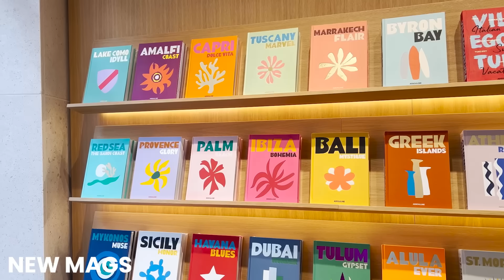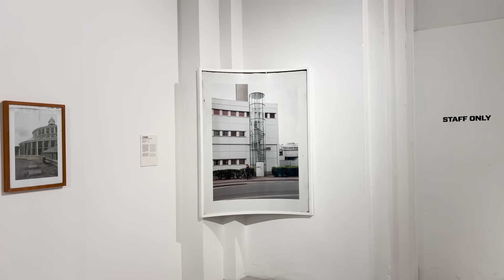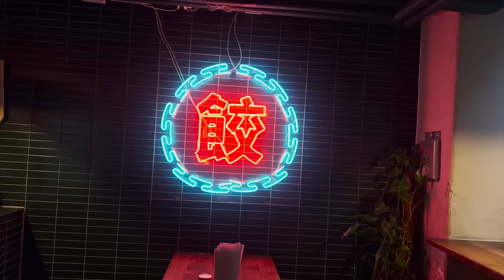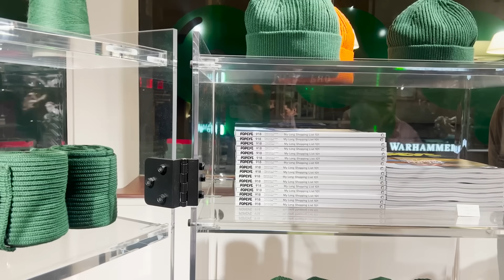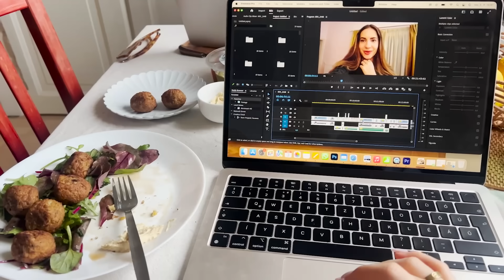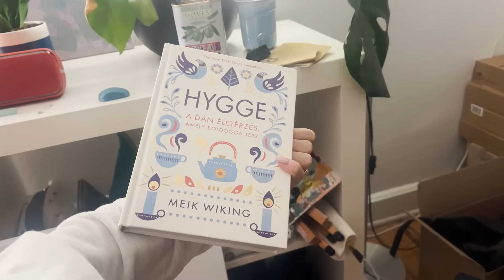CPH 2: dán napok Pannival, Priszcivel, Orazioval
Sziasztok!

kamera: Canon 80D
vlog: Canon eos M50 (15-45mm IS STM objektív)
mikrofon: Rode VIDEOMIC RYCOTE
vlog mikrofon: BOYA BY-MM1 mini
vágóprogram: Adobe Premiere Pro CC

Nem tartalmaz szponzorációt.